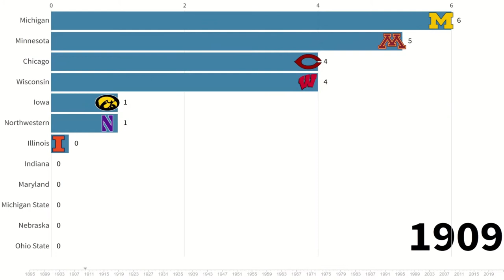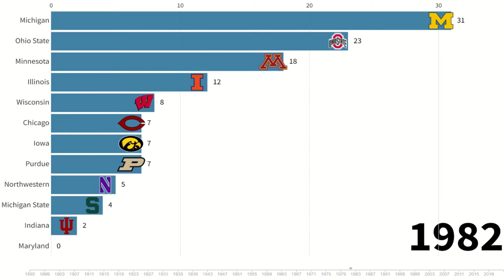BIG 10 Football CHAMPIONS History (1896-2021)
History of the BIG TEN college football champions (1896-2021).

The big ten college football league has been operating since 1896. Prior to the 2011 season the championship was unable to take place as the league did not reach the NCAA requirements of 12 teams to host a conference championship game.

This was made possible when Nebraska were added to the league.